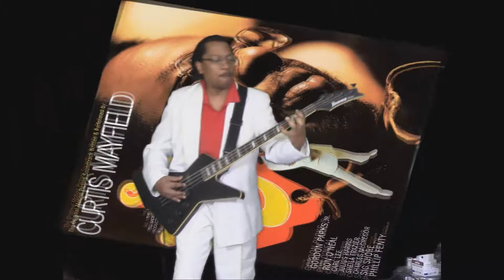Curtis Mayfield : Little Child/Ghetto Child Hard Bass Style Alt. Cover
Jamming to the Late, Great 70's soul master, Mr. Curtis Mayfield badass track from Superfly. I love both tracks, so I tried to blend both Bass tones w/ a bit of improv. Enjoy